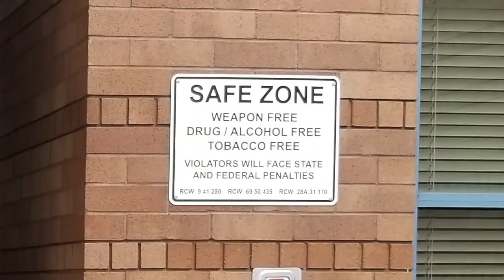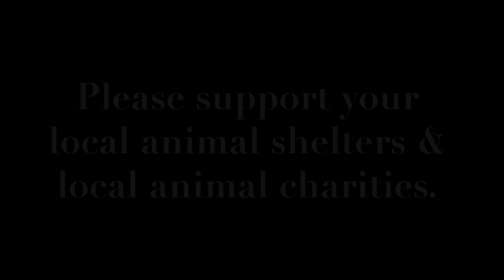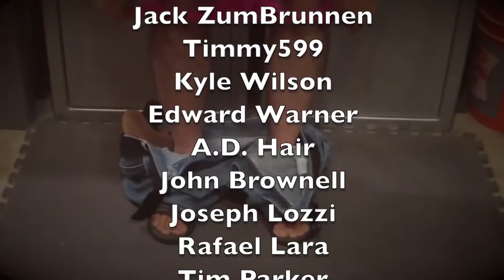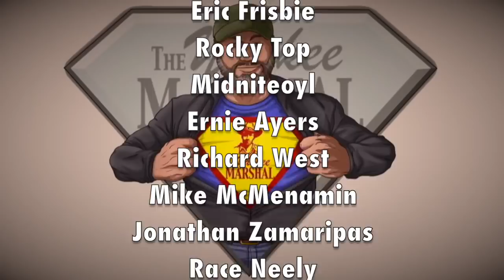Logical Fallacies 101: Gun Free Zones